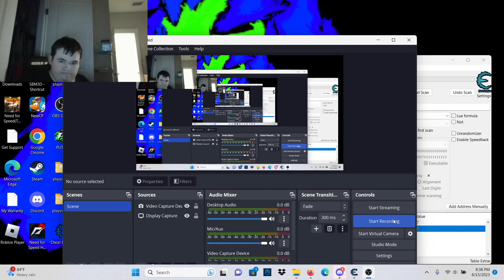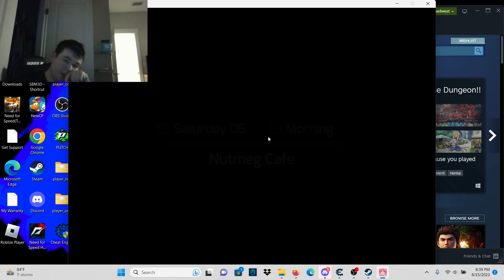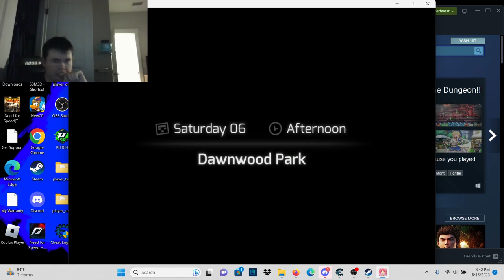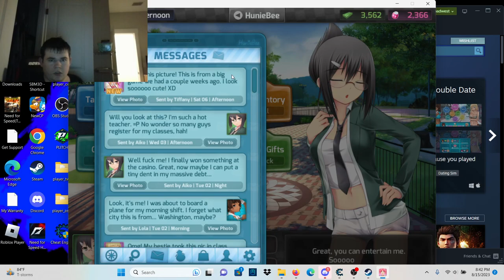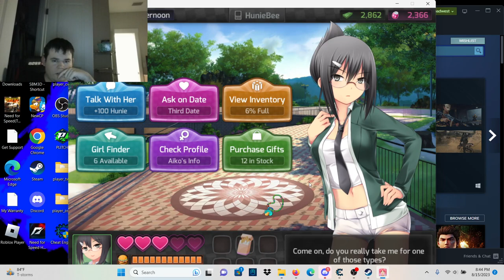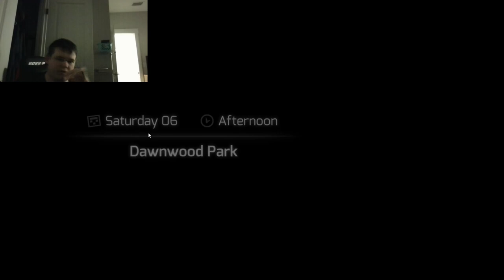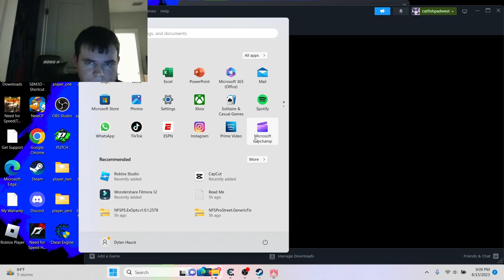I forget what questions i asked|Huniepop part 4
i wish i was joking